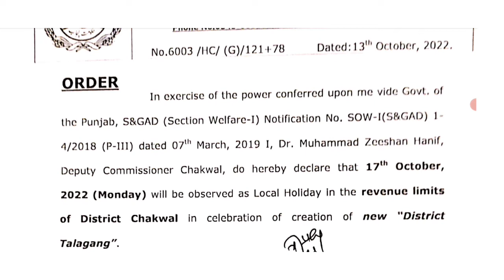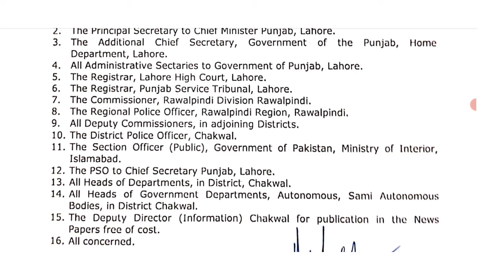public holiday| Public holiday on 17 October | Public Holiday Tomorrow | Education Department News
Public holiday on 17 October | Public Holiday Tomorrow | Education Department News